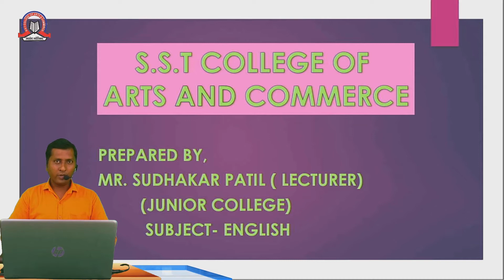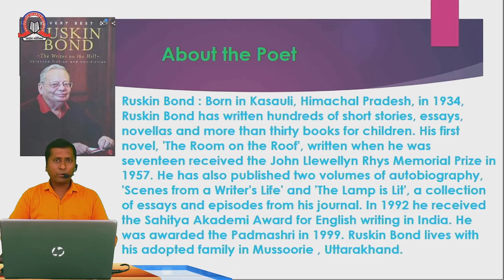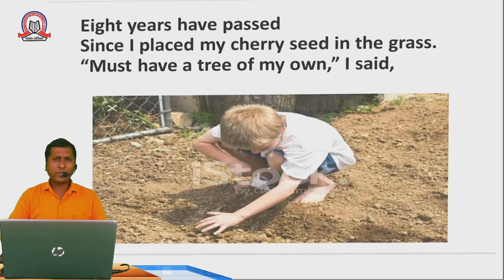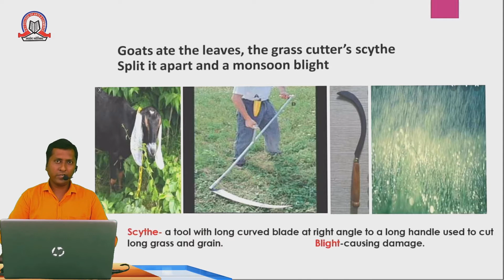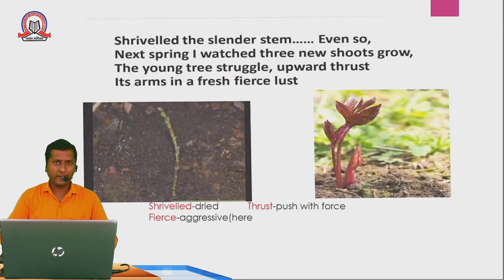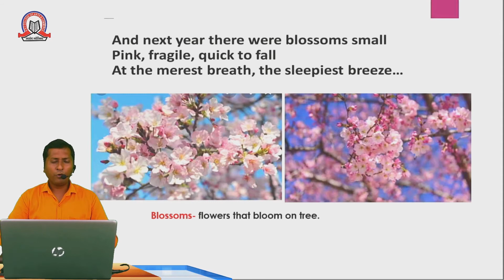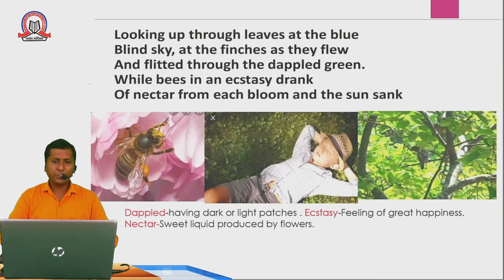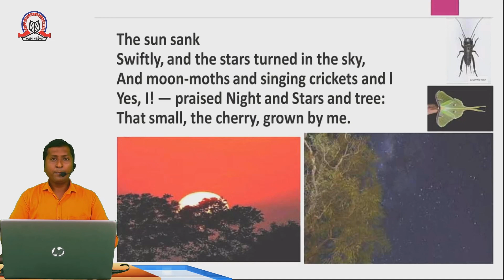The Cherry Tree | English | 11th | SST College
Topic:  The Cherry Tree
Subject :  English
Stream : Arts / Commerce / Science
Std : XI
Teacher : Sudhakar Patil

SST College